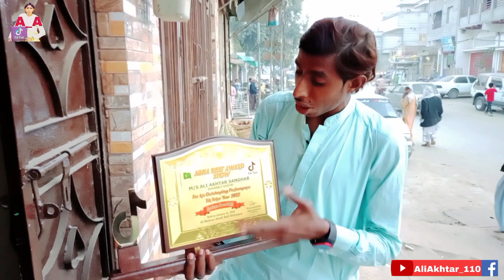Aliakhtar | Gamoo kihe | Tiktok Award | dekaaran aayo | Sajjadmakhni Nadeemshah